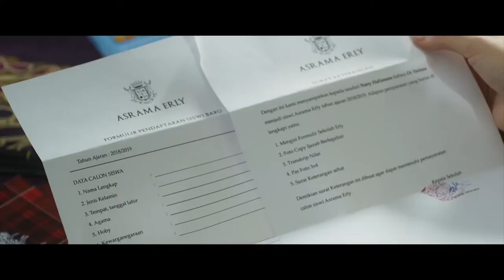Bisikan Iblis Official Trailer (2018) | Trailer Things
Check Trailer Bisikan Iblis (2018)

Bisikan Iblis (2018) adalah film baru yang dibintangi Amanda Manopo, Rebecca Klopper, Zoe Abbas Jackson, Andira Hadley, Nicole Parham, Raquel Katie Larkin, Ayu Dyah Pasha, Dicky Wahyudi, Aquene Aziz Djorghi, Gilbert Pattihuru, & Elsa Diandra
Check out, Trailer Bisikan Iblis (2018)

Bisikan Iblis (2018) is a new film starring Amanda Manopo, Rebecca Klopper, Zoe Abbas Jackson, Andira Hadley, Nicole Parham, Raquel Katie Larkin, Ayu Dyah Pasha, Dicky Wahyudi, Aquene Aziz Djorghi, Gilbert Pattihuru, & Elsa Diandra